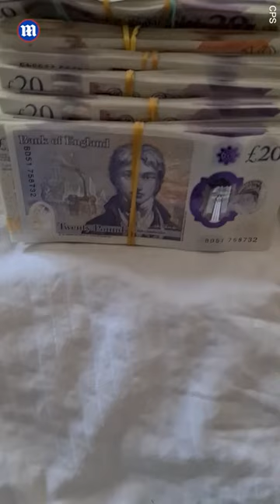Gang of five Bulgarians plundered £54 MILLION off UK taxpayers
Britain's biggest-EVER benefits fraudsters are busted: Gang of five Bulgarians plundered £54 MILLION off UK taxpayers in fake ID scheme to fund life of luxury, frolicking in banknotes and buying watches, clothes and fast cars... but now face YEARS in jail A gang of five Bulgarians have pulled off Britain's biggest ever benefits fraud raking in almost £54million after using thousands of fake ID claims to fuel their luxurious lifestyles.

The crooks, who now face years in jail, used a combination of fake identities and real customers to make roughly 6,000 fraudulent Universal Credit claims during four-and-a-half year spree, operating out of three 'benefits factories' in north London.

One of the hubs was behind a functioning corner shop selling groceries. The group appeared to be hiding in plain sight - posting photos on social media smiling and posing behind the counter of Antonia's Foods supermarket in Wood Green The enormous haul of money gained from their 'complex financial web' of claims was laundered through a number of accounts, then withdrawn in cash – with £750,000 in bank notes found stuffed in suitcases at one of their homes.

Investigators who arrested the gang and searched their properties also discovered hundreds of 'claim packs' containing forged and false documents, and more than 900 digital devices.

Prosecutors said the gang used the benefits system 'like a cash machine' and on one of the seized mobile phones was a video showing the fraudsters showering their flat with hundreds of £20 notes.

They used their ill-gotten gains to fund luxury lifestyles, buying designer clothes, watches and even a high-end Audi sports car. On social media they shamelessly flaunted expensive spa breaks and posted snaps of them holidaying abroad.

Galina Nikolova, 38, Stoyan Stoyanov, 27, Tsvetka Todorova, 52, Gyunesh Ali, 33, and Patritsia Paneva, 26, all entered guilty pleas at Wood Green Crown Court which were yesterday accepted by the CPS. Their criminal convictions mark what is the largest benefit fraud prosecution and investigation ever brought to the courts in England and Wales.

The businesses the criminals operated claimed to assist people with obtaining a national insurance number and benefits to which they were entitled.
EXCLUSIVEREAD ALSO: 'Britain's worst benefits cheat', 72, who was jailed for swindling £750k by hiding her father's death and faking dementia is FREED after serving less than half of her sentence

But between October 2016 and May 2021, the organised criminal group made about 6,000 fraudulent claims.

They were supported by forged documents including fictitious tenancy agreements, counterfeit payslips and forged letters from landlords, employers and GPs.

If any claims were rejected, the fraudsters would persevere until they were approved.

All five were arrested on May 5, 2021, as part of the Met's Operation Volcanic but Ali fled to Bulgaria following his release under investigation.

He was extradited back to Britain in February last year and eventually admitted conspiracy to make false representations, possession of articles for use in a fraud and possessing criminal property.

As investigators searched through their homes they found hundreds of 'claim packs' containing forged and false documents were found and seized, as well as bundles of cash stuffed in shopping bags and suitcases, a luxury car and designer goods including watches, jackets, and glasses.